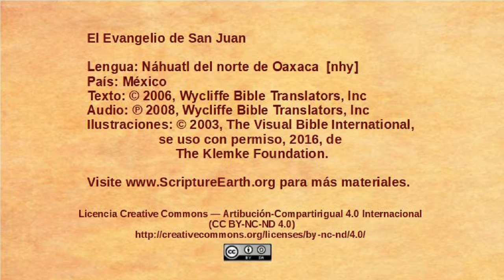Náhuatl del norte de Oaxaca - John 2:13-25 - Jesus in the Temple courtyard [nhy]